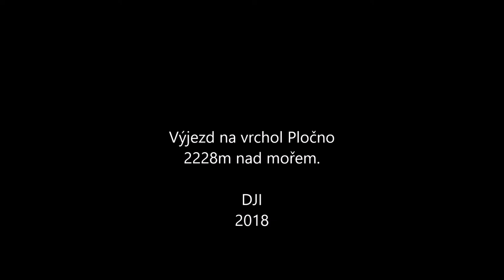Bosna 2018 - Pločno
...výjezd na vrchol hory Pločno, 2228m nad mořem, k vojenské rádiové základně. Pohoří se nachází v přírodním parku Blidinje.